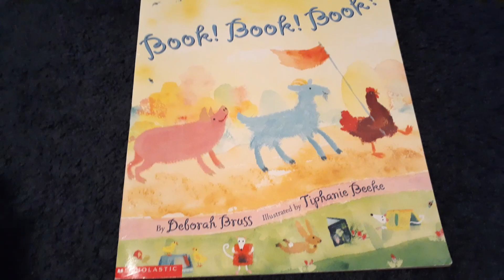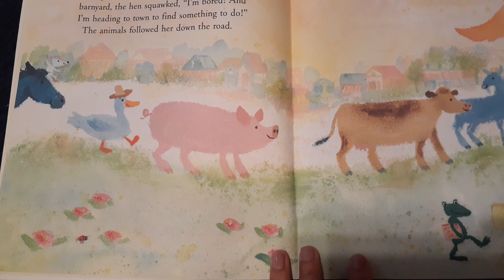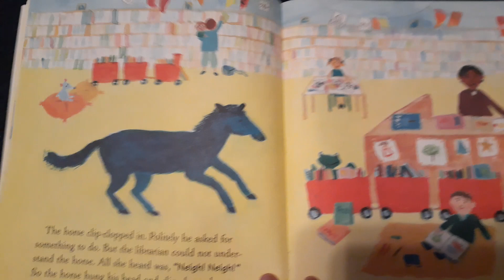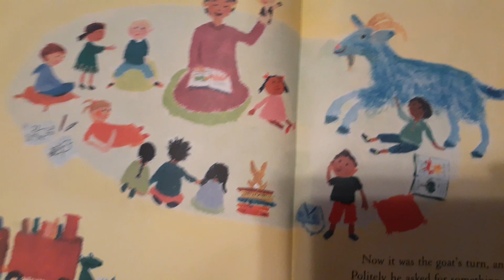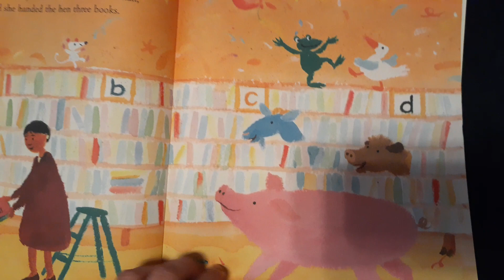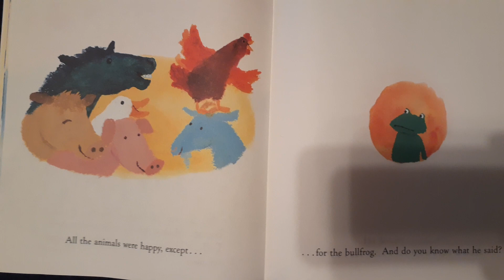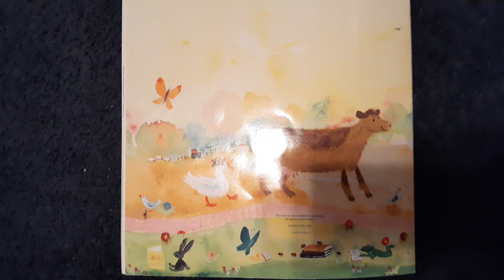April 28 book